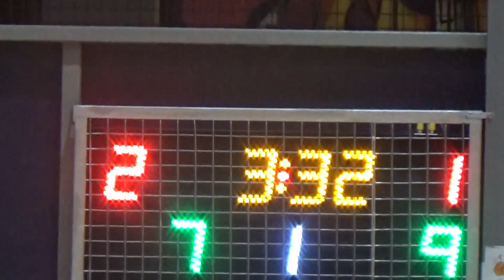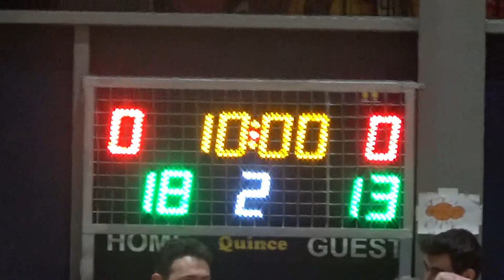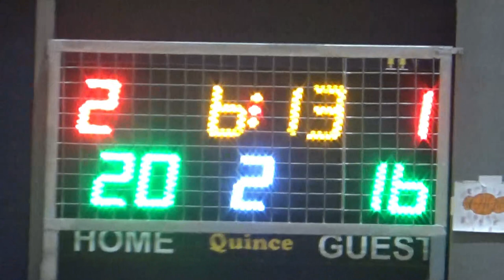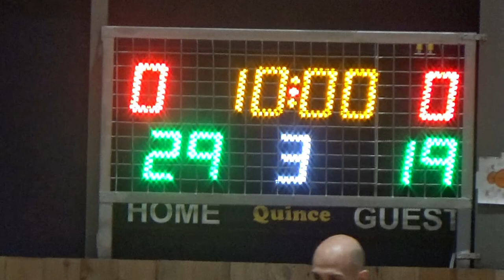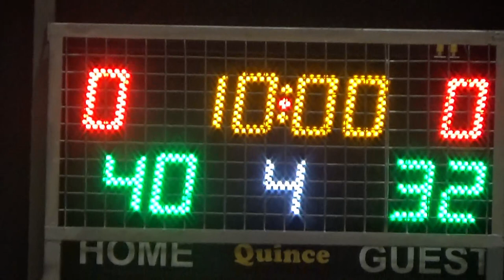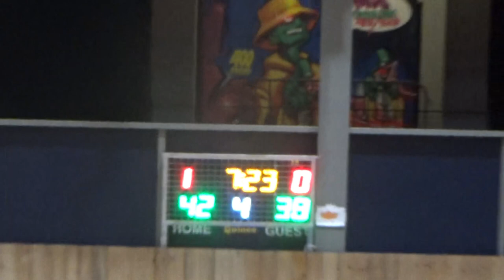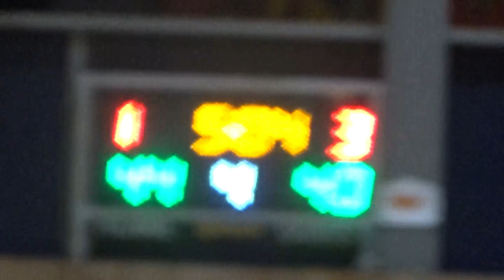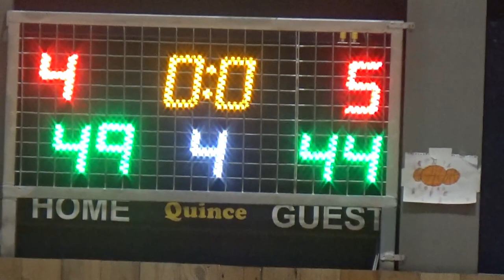Basketaki Salonica Development - Cartel Bc Vs Sky Is The Limit (6/2/2024)